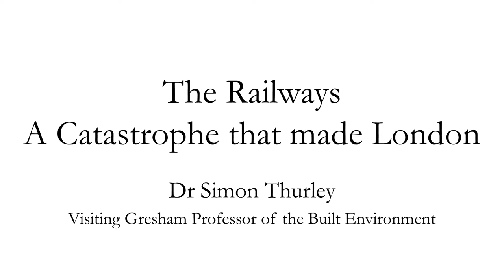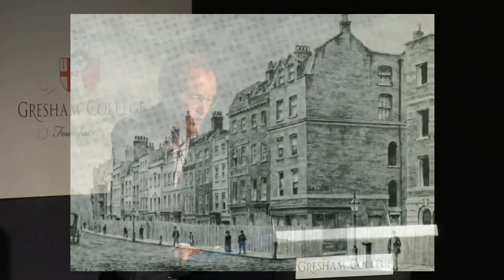The Railways: A Catastrophe that made London - Dr Simon Thurley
The destructive development of the railways led to 80% of the buildings standing in the City in 1855 were demolished and replaced by 1900.

This is an extract from the full-length lecture by Professor Dr Simon Thurley, “The Five Catastrophes That Made London”